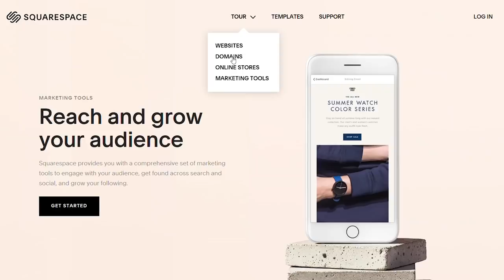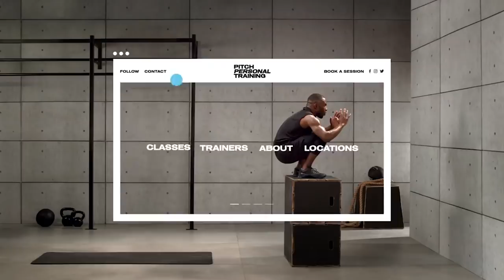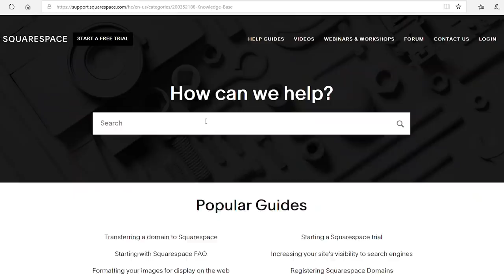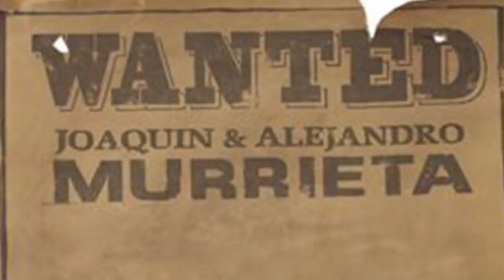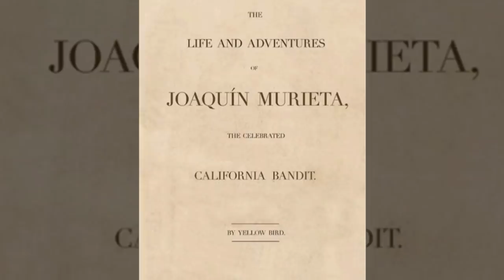Joaquin Murrieta: The Real Zorro